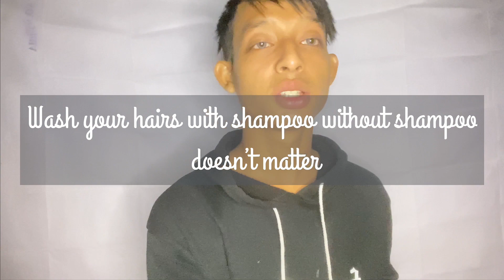IS IT 100% NATURAL || IS MAMAEARTH IS SAFE || HOW TO APPLY SERUM || ANSH FOXY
PEACE OUT ☮️